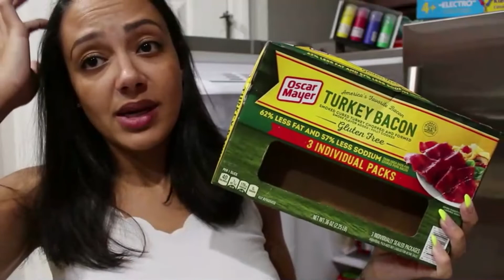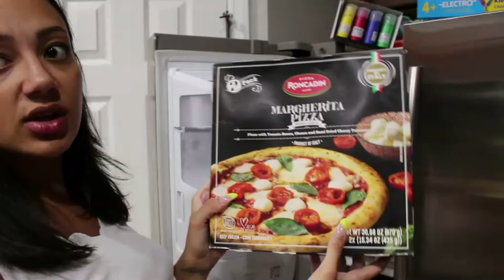SAMS CLUB HAUL | FAMILY OF 4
HEY EVERYBODY, HALLO IEDEREEN 💓💓

K E E P U P W I TH M E▹▹▹▹
Instagram | Snapchat| Twitter | Tumblr ‣ @keyshaszone

INTRO & OUTRO:
Bored (Prod. by Lukrembo)

F A Q S▹▹▹▹
‣Age? 30 (Scorpio !!)
‣Height? 6"
‣Ethnicity? Belgian & Afro-American
‣Born & raised in? Antwerp, Belgium
‣Current location? FL, USA